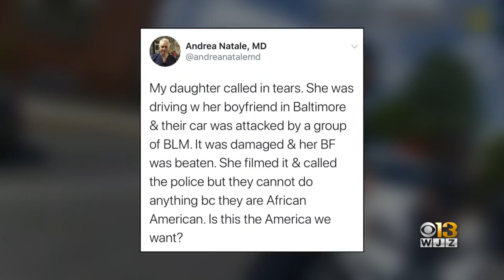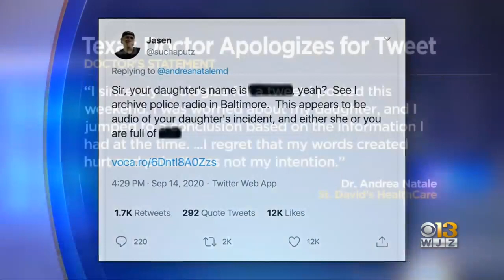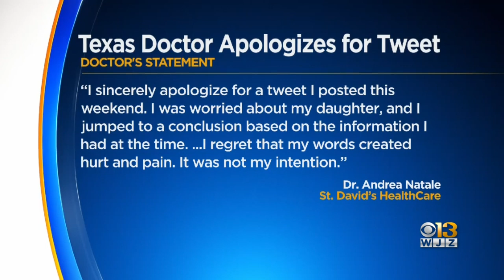Doctor Apologizes After Viral Tweet Falsely Accused Protesters Of Attacking Daughter In Baltimore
A Texas doctor deleted his Twitter account and apologized after he falsely accused Black Lives Matter protesters of attacking his daughter in Baltimore over the weekend.